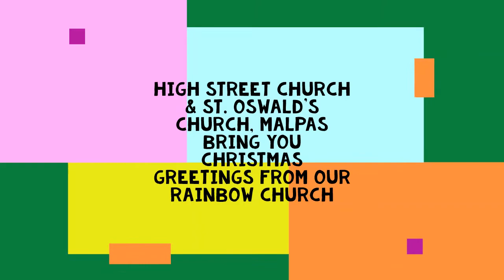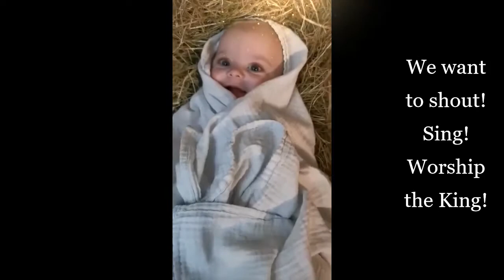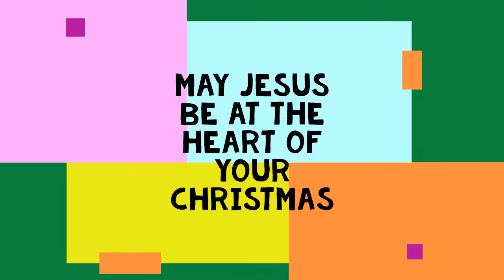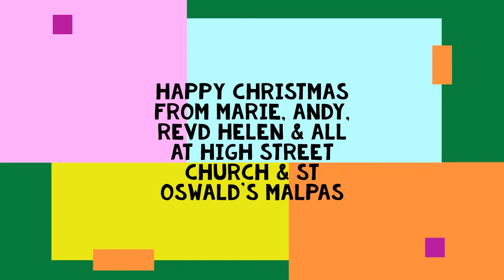Hush There's a baby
Christmas video for "Rainbow Church" - the Messy Church initiative set up in February 2020 between St Oswald's and High St churches. A delightful short film for small children including a children's song and instructions for a craft activity followed by a final prayer by Reverend Helen Molesworth.